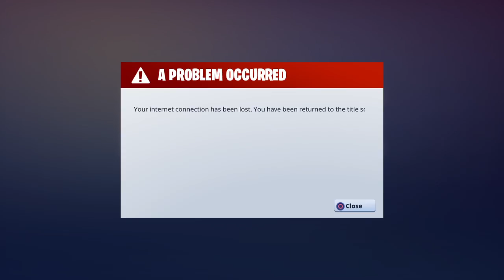Some dumb shit part 1